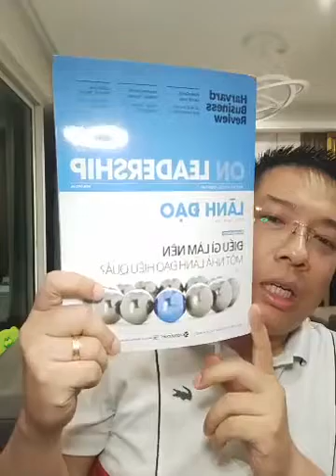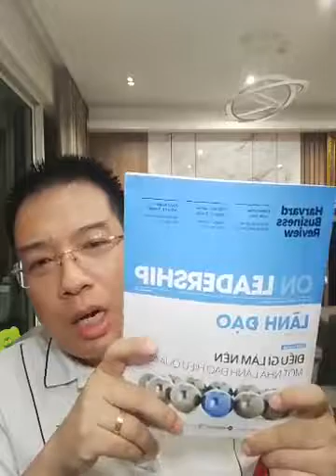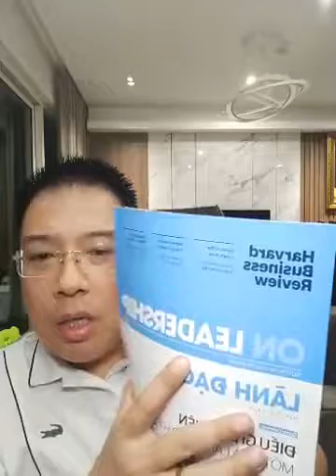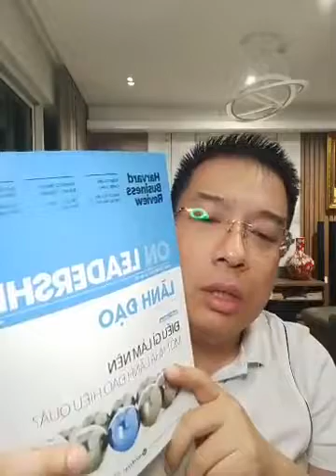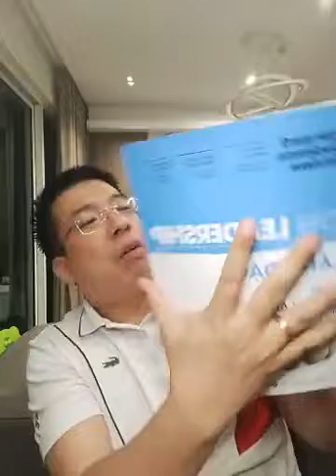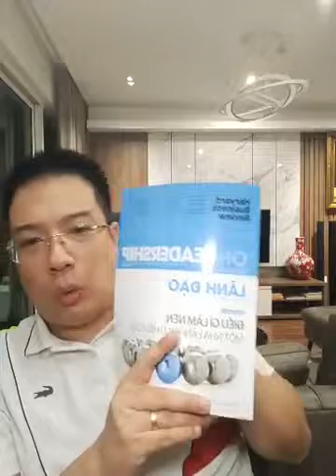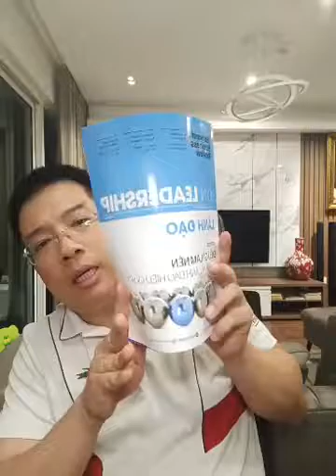ĐỘNG LỰC - THÀNH CÔNG, THẤT BẠI [TS. Hoàng Trung Dũng - Rosa Bonita, Kingsman]